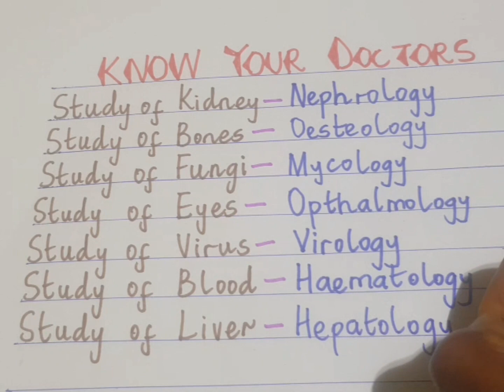Know Your Doctors